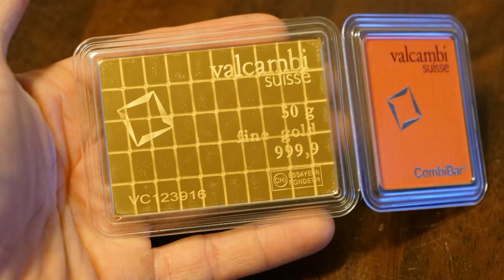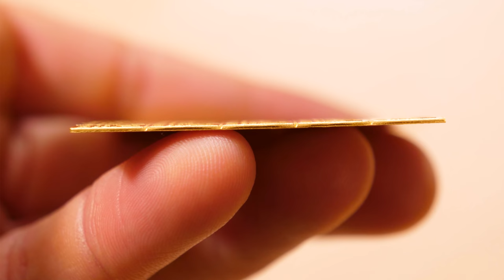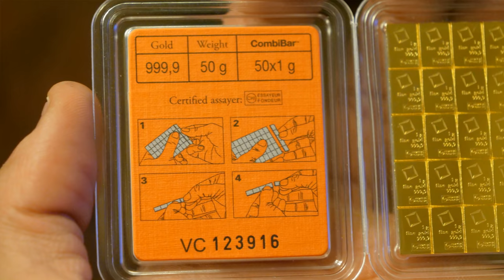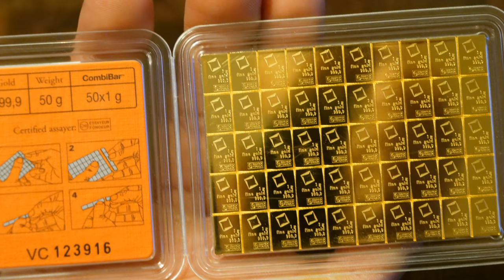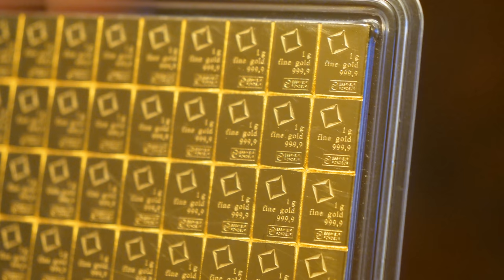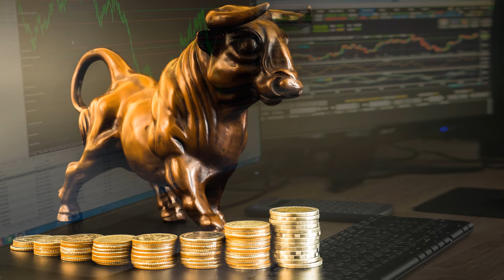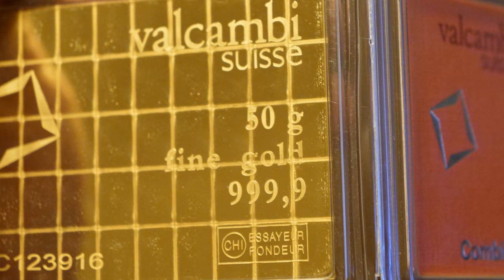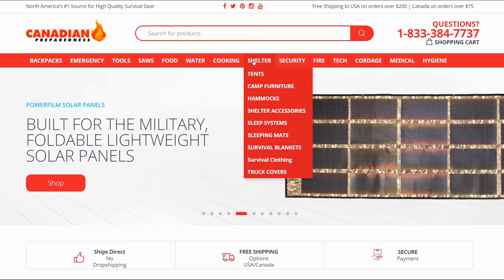I Bought a REAL Gold Card! Combibar for Bug Out Barter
I discuss the combibar gold card and break off a few pieces for good measure, is gold a worthwhile pursuit for preppers?